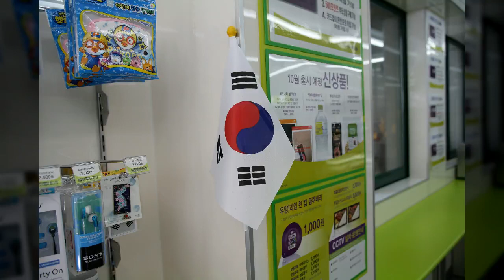서대문독립공원2